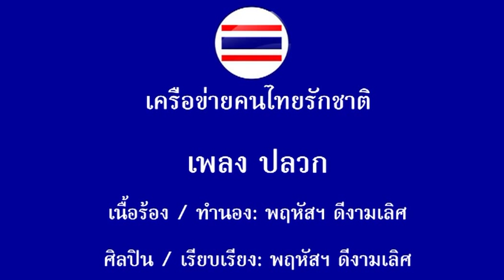เพลงปลวก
เนื้อร้อง/ทำนอง พฤหัสฯ ดีงามเลิศ

ศิลปิน/เรียบเรียง พฤหัสฯ ดีงามเลิศ